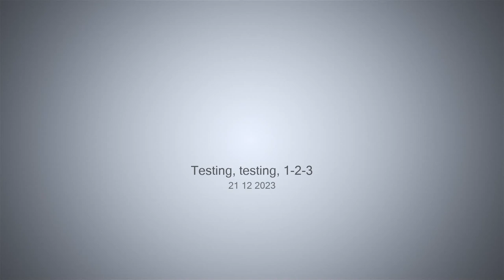Testing, testing, 1-2-3 - 21-12-2023